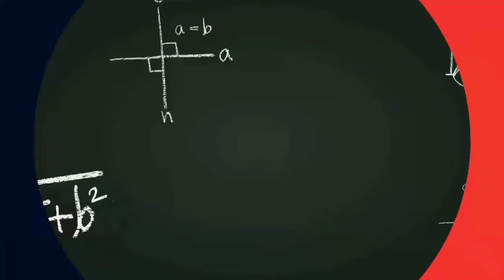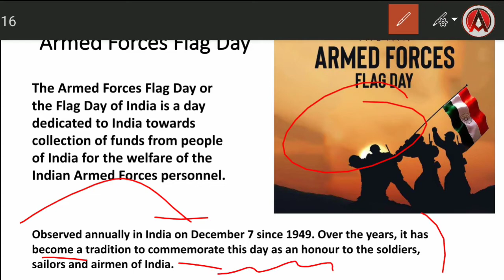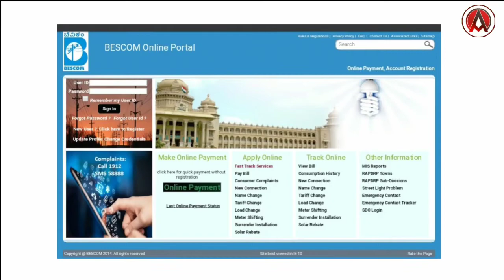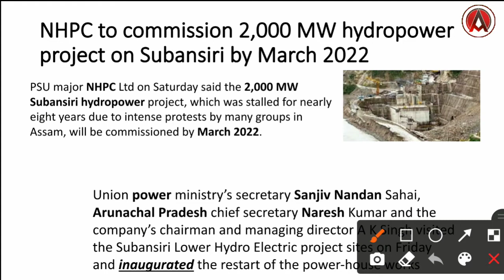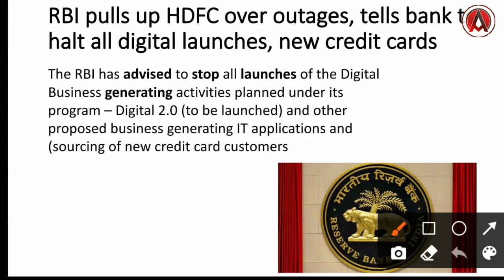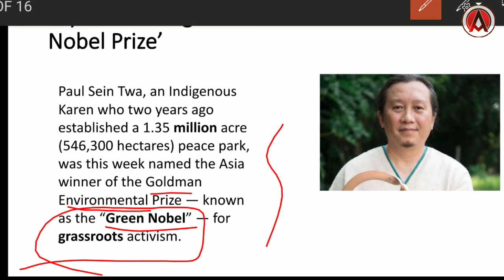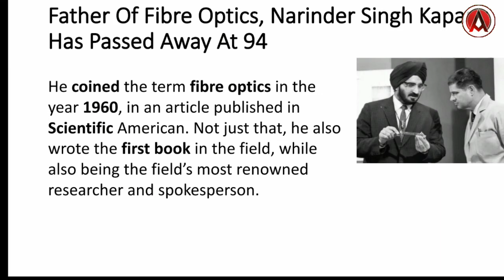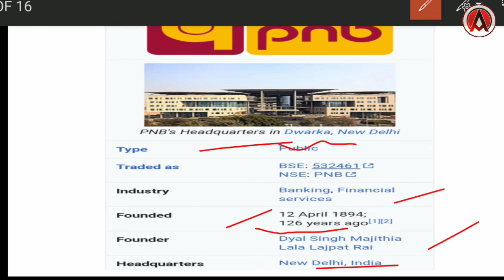7th DECEMBER CURRENT AFFAIRS|| Daily Current affairs|| Daily Current affairs in Hindi and English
In this video we Covered the Most important current affair for 7th DECEMBER

To Get latest updates of Current affairs and Download Notes